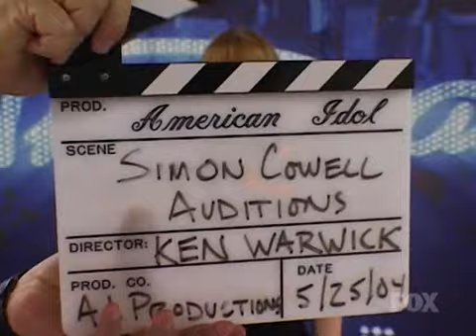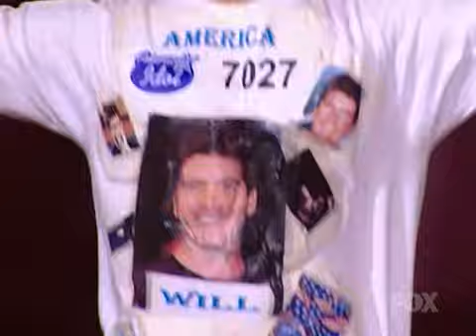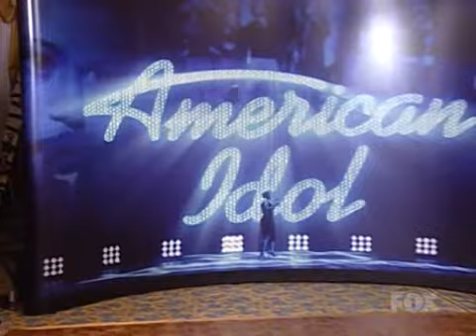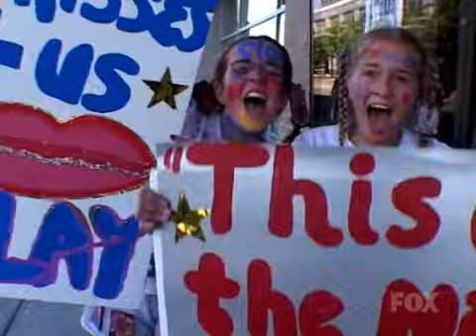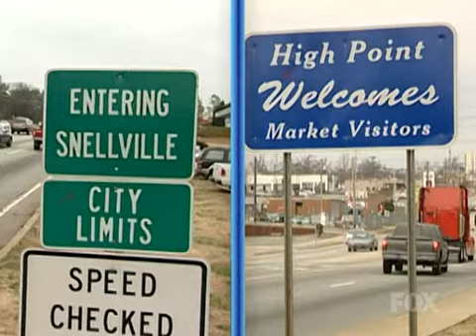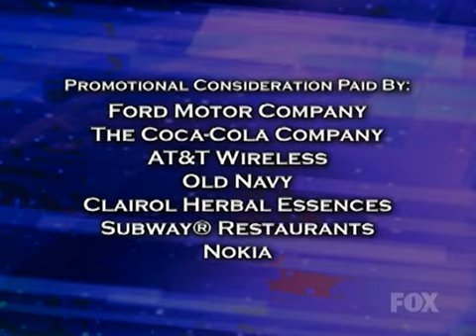American Idol the Phenomenon Special 2004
looking back at the history of idol 2004